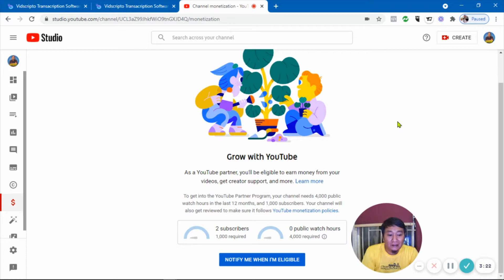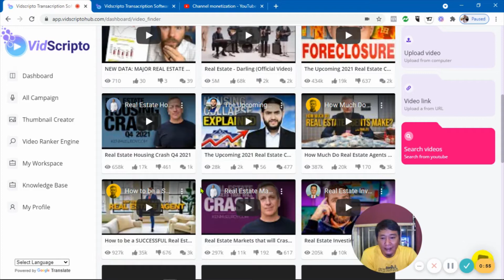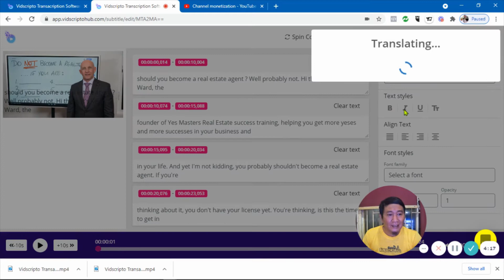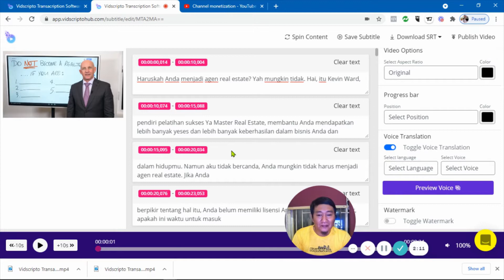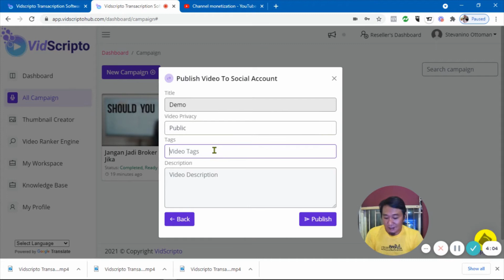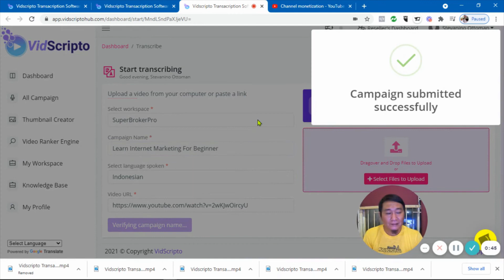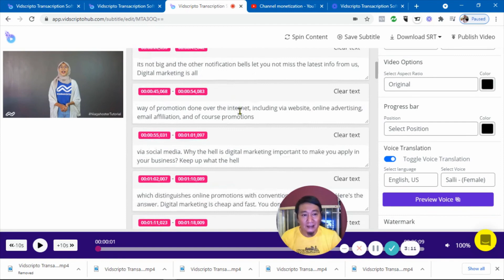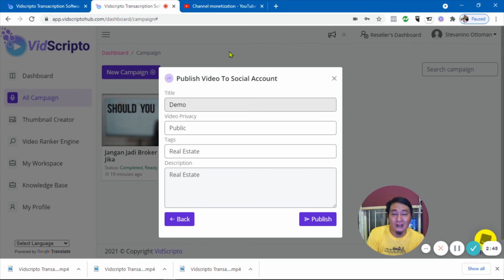VidScripto Software Video Editor Untuk Transkip & Terjemahkan Bahasa Apapun ke Youtube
(Gunakan fitur Transkrip Youtube untuk dapat mentranslate teks video ke bahasa Anda)

Advanced Viral Video Transcription & Translation Tool!
Pilih Video Apapun & Translate Ke Bahasa Manapun!

VidScripto secara otomatis mengubah video APAPUN menjadi teks, membuat dan menambahkan teks otomatis, menerjemahkan teks otomatis, dan menerjemahkan audio dalam video ke berbagai bahasa, menghemat banyak uang, waktu, dan tenaga bagi siapapun penggunanya.

VidScripto menggunakan A.I. dan pembelajaran mesin untuk membuat teks, menambahkannya ke video, dan menerjemahkan video.